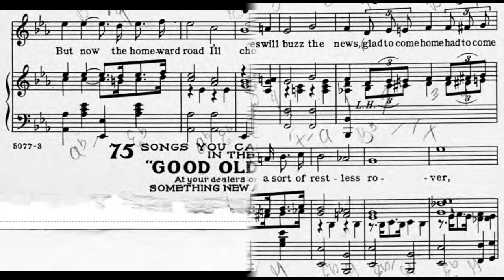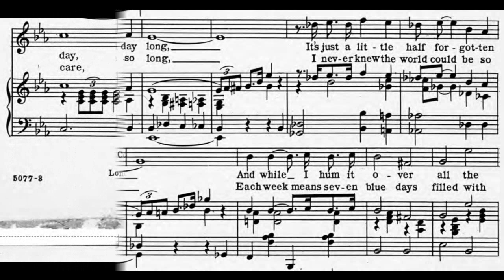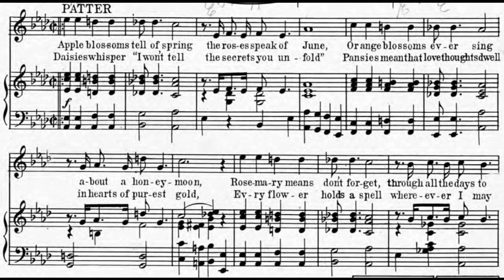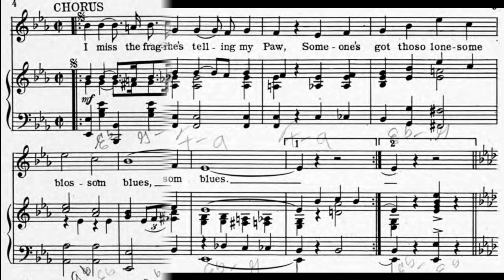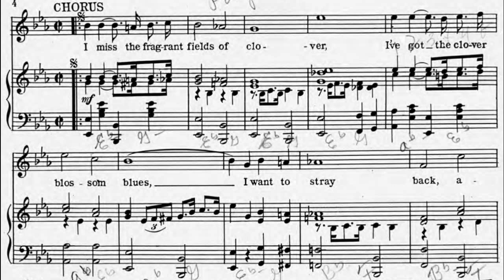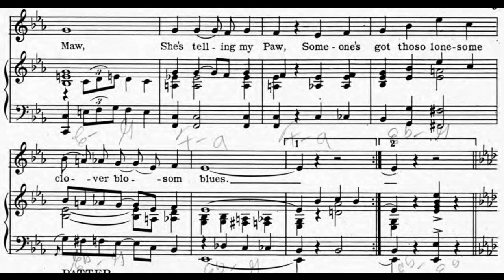Clover Blossom Blues (1922)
words and music by Gilbert Keyes, Ernie Erdman, Fred Meinken

Lyrics

1. I keep a-humming something all day long
It's just a little half forgotten song
And while I hum it over all the day
I'm roaming fields of clover far away

Chorus
I miss the fragrant fields of clover, I've got the clover blossom blues
I want to stray back, away back, where bumble bees will buzz the news
(Glad to come home, had to come home to look the clover over)
I've been a sort of restless rover, but now the homeward road I'll choose
I've written my Maw, she's telling my Paw
Someone's got those lonesome clover blossom blues

2. I never knew the days could be so long
I never knew the world could be so wrong
Each week means seven blue days filled with care
But there are happy new days way back there

Patter:
Apple blossoms tell of spring, the roses speak of June
Orange blossoms ever sing about a honeymoon
Rosemary means don't forget, through all the days to be
While the modest Violet pleads "remember me"
Daisies whisper "I won't tell the secrets you unfold"
Pansies mean that love thoughts dwell in hearts of purest gold
Every flower holds a spell wherever I may roam
Though I love them all so well, clover calls me home